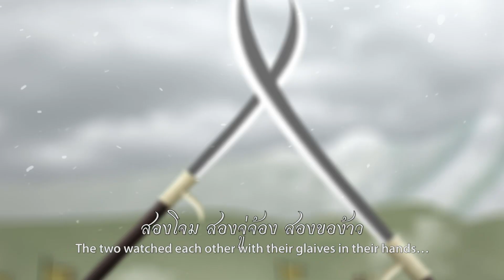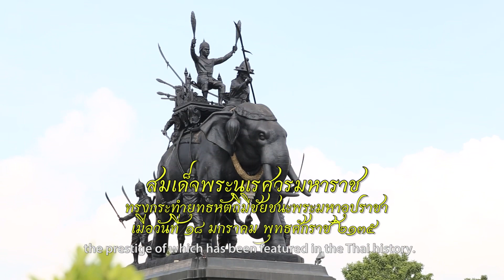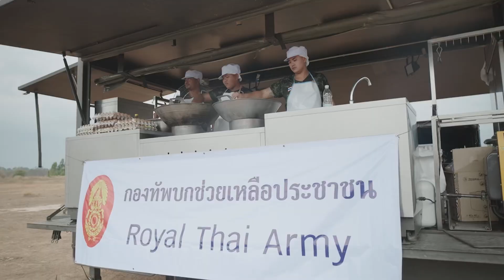18 มกราคม 2566 วันกองทัพไทย วันกองทัพบก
วันที่ 18 มกราคม ของทุกปี เป็นวันครบรอบวาระ สมเด็จพระนเรศวรมหาราช ทรงกระทำยุทธหัตถีมีชัยชนะพระมหาอุปราชา เมื่อปี พ.ศ. 2135 จึงถูกกำหนดให้เป็น ”วันกองทัพบก“

นับตั้งแต่สมัย รัชกาลที่ 5 จุดเริ่มต้นของการพัฒนาศักยภาพ กองทัพ ให้เป็นแบบชาติตะวันตก เพื่อเพิ่มขีดความสามารถให้ทัดเทียมชาติอื่นๆ